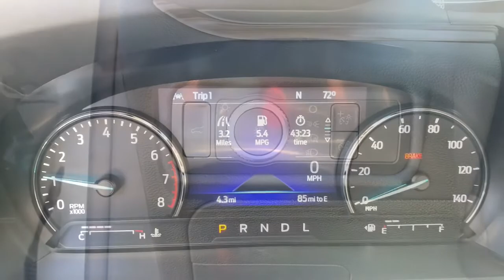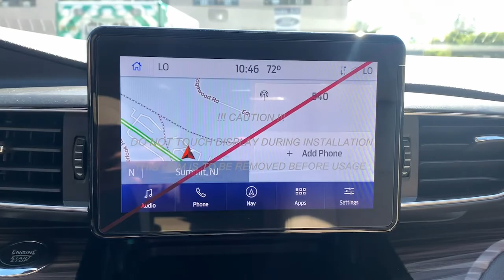2022 Ford Explorer Summit, Union County, Bridgewater, Somerset, Morris County NGB31514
Star White Metallic Tri-Coat New 2022 Ford Explorer Limited available in 245 Broad Street, Summit, New Jersey at Salerno Duane Ford. Servicing the Summit, Union County, Bridgewater, Somerset, Morris County, NJ area.

Explorer Limited
2022 Ford Explorer Limited - Stock#: NGB31514

Star White Metallic Tri-Coat 2022 Ford Explorer Limited 4WD 10-Speed Automatic 2.3L EcoBoost I-4 4WD 110V/150W AC Power Outlet 12 Speakers 1st Row Heated Seats 20 Premium Painted Aluminum Wheels 3.58 Non-Limited-Slip Rear Axle Ratio 3rd Row PowerFold Seat 3rd row seats: bench 4-Wheel Disc Brakes ABS brakes Air Conditioning Alloy wheels AM/FM radio: SiriusXM Auto High-beam Headlights Auto Start-Stop Removal Auto-dimming Rear-View mirror Automatic temperature control Brake assist Bumpers: body-color Cargo Area Management System Compass Delay-off headlights Driver door bin Driver vanity mirror Dual front impact airbags Dual front side impact airbags Electronic Stability Control Emergency communication system: SYNC 3 911 Assist Equipment Group 301A Exterior Parking Camera Rear FordPass Connect Four wheel independent suspension Front & Second Row Floor Liners (16B) Front anti-roll bar Front Bucket Seats Front Center Armrest Front dual zone A/C Front fog lights Front reading lights Fully automatic headlights Garage door transmitter Hands-Free Liftgate Delete Heated door mirrors Heated front seats Heated rear seats Heated steering wheel Illuminated entry Knee airbag Leather Heated/Ventilated Captains Chairs Limited Convenience Package Low tire pressure warning Navigation System Occupant sensing airbag Outside temperature display Overhead airbag Overhead console Panic alarm Passenger door bin Passenger vanity mirror Power door mirrors Power driver seat Power Liftgate Power passenger seat Power steering Power windows Radio data system Radio: B&O Sound System by Bang & Olufsen Rain sensing wipers Rear air conditioning Rear anti-roll bar Rear Auxiliary Controls Credit Rear reading lights Rear window defroster Rear window wiper Remote keyless entry Roof rack: rails only Roof-Rail Crossbars Security system Speed control Speed-sensing steering Speed-Sensitive Wipers Split folding rear seat Spoiler Steering wheel mounted audio controls Sun blinds SYNC 3 Communications & Entertainment System SYNC 3/Apple CarPlay/Android Auto Tachometer Telescoping steering wheel Tilt steering wheel Traction control Trip computer Twin Panel Moonroof Variably intermittent wipers Ventilated front seats Voice-Activated Touchscreen Navigation System 4WD.20/27 City/Highway MPG
ENGINE: 2.3L ECOBOOST I-4  -inc: auto start-stop technology (STD),Turbocharged,Four Wheel Drive,Power Steering,ABS,4-Wheel Disc Brakes,Brake Assist,Aluminum Wheels,Tires - Front Performance,Tires - Rear Performance,Temporary Spare Tire,Heated Mirrors,Power Mirror(s),Power Folding Mirrors,Rear Defrost,Privacy Glass,Intermittent Wipers,Variable Speed Intermittent Wipers,Rain Sensing Wipers,Rear Spoiler,Remote Trunk Release,Power Liftgate,Power Door Locks,Daytime Running Lights,Automatic Headlights,LED Headlights,Automatic Highbeams,Fog Lamps,AM/FM Stereo,Premium Sound System,Satellite Radio,HD Radio,Requires Subscription,MP3 Player,Steering Wheel Audio Controls,Hard Disk Drive Media Storage,MP3 Player,Telematics,Auxiliary Audio Input,Smart Device Integration,Requires Subscription,Bluetooth Connection,Bucket Seats,Bucket Seats,Rear Bucket Seats,Heated Rear Seat(s),Adjustable Steering Wheel,Trip Computer,Power Windows,3rd Row Seat,Leather Steering Wheel,Heated Steering Wheel,Keyless Entry,Power Door Locks,Keyless Entry,Power Door Locks,Keyless Start,Universal Garage Door Opener,Cruise Control,Adaptive Cruise Control,Climate Control,Multi-Zone A/C,A/C,A/C,Rear A/C,Power Driver Seat,Power Passenger Seat,Leather Seats,Heated Front Seat(s),Driver Adjustable Lumbar,Passenger Adjustable Lumbar,Cooled Front Seat(s),Driver Vanity Mirror,Passenger Vanity Mirror,Driver Illuminated Vanity Mirror,Passenger Illuminated Visor Mirror,Auto-Dimming Rearview Mirror,Floor Mats,Remote Engine Start,Remote Engine Start,Keyless Start,WiFi Hotspot,Navigation System,Power Windows,Power Door Locks,Trip Computer,Heated Front Seat(s),Immobilizer,Security System,Cruise Control Steering Assist,Traction Control,Stability Control,Traction Control,Front Side Air Bag,Blind Spot Monitor,Cross-Traffic Alert,Lane Departure Warning,Lane Keeping Assist,Lane Departure Warning,Front Collision Mitigation,Driver Monitoring,Rear Parking Aid,Aerial View Display System,Ev